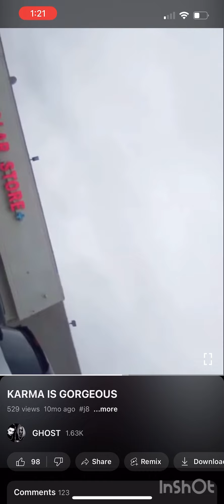LOL KARMA HAUNTING LISA